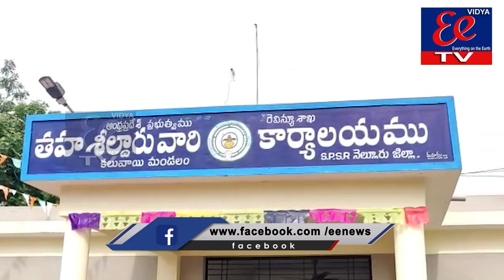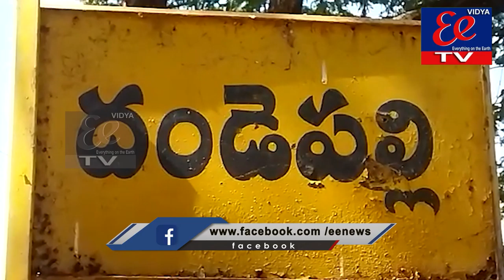NEWS BULLITIN 6-2-2022 EE News